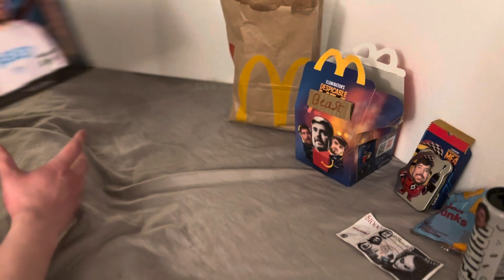Mr beast meal review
Today I tried the underwhelming mr beast meal so you don’t have to